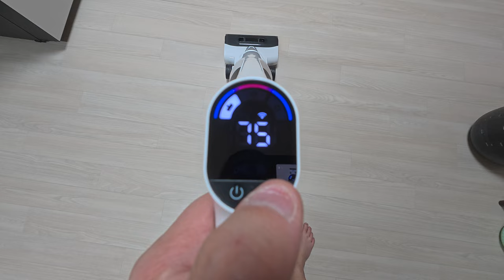전원 ON/OFF 무선 물걸레 진공청소기 로보락 플렉시 프로 Flexi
전원버튼 옆에는 3가지 ECO,AUTO,MAX) 모드로 설정할 수 있는데요. ​ ​ 그 중 AUTO 모드에서는 DirTech 스마트센서가 알아서 바닥의 오염 정도를 파악하여 회전 속도나 물의 분사량을 조절하여 청소하는데 도움을 줍니다.